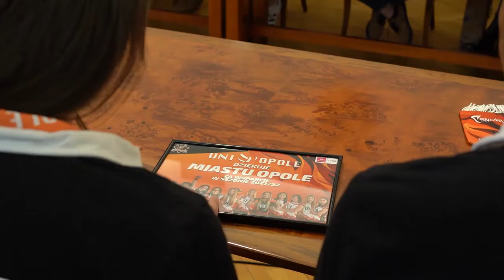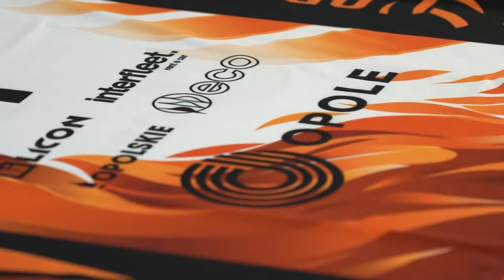Siatkarki UNI Opole podsumowały sezon 2021-22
Jako beniaminek okazały się jedną z rewelacji rozgrywek. Zakwalifikowały się do grona 8 najlepszych drużyn w kraju i stały się kolejnym sportowym symbolem Opola. Mowa o siatkarkach UNI Opole - Energia w siatce , które podsumowały tegoroczny sezon goszcząc u Prezydenta Opola Arkadiusz Wiśniewski